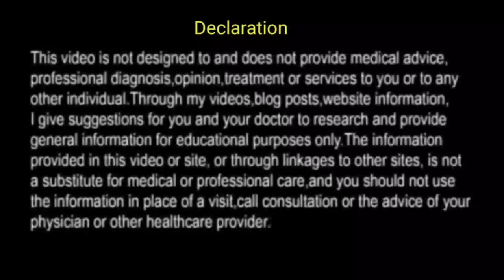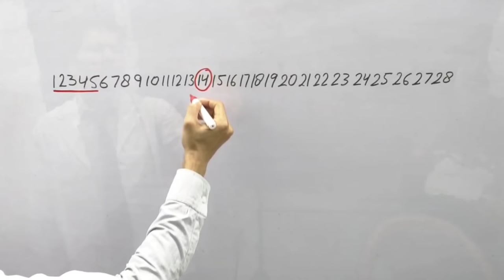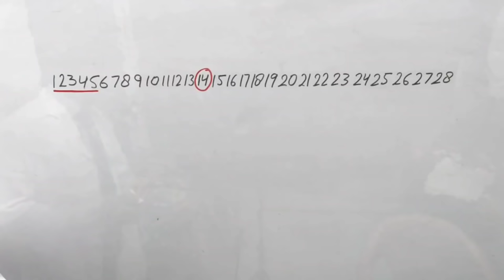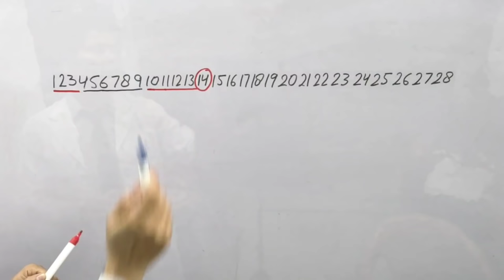Period के ठीक 4 5 6 7 दिन बाद प्रेग्नेंसी होती है या नहीं safe days to avoid pregnancy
Ab aap apne sawal Paid whatsapp call par clear kar sakte hai ,
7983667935 is number par Hi  send kar sakte hai , And apna appointment book kar sakte hai

   Download  Callme4 from  play store, open app , search  channel  name - Mera vision , uske bad jitna der aapko bat karni hai utna balance add kare ,  Then  call,  click link to download.

subscrber query and questions related to :-
paras chabbar ki period length| Vikas raj kab pregnancy hogi fatehpur vyrloriginal period ke bad kab karne se  | Introduceing pushpa raj rang kab pregnant ho sakte hai  | Allu Arjun | Pushpa se mila and kab futile days honge| Rashmika | Fahadh Faisal perfect days for getting pregnant | DSP | Sukumar | Galat adres kaur Rubina Dilaik | khabbi seat | Burfi music | Ena Na stayakar | Mythari music maker | Baarish ki jaye B praak Ft Nawazuddin siddiqui | sunanda sharma | jaanvi | Arvind khaira | Pani di gal | maninder Buttar feat | Jasmin Bhasin | white hill music | poo Girl call me Noob | garena free fire | minecraft VR Gone wrong | Total Gamming | Mythpat | micro miner machine destroyed | The wife | team animal stand up comedy by abhishek upamanyu